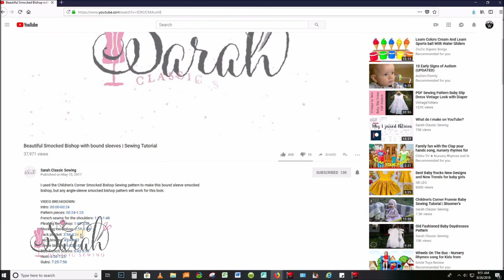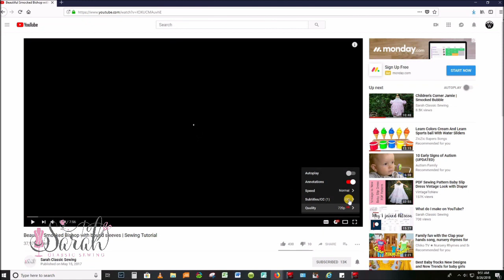Make sure you're getting the most out of my sewing videos